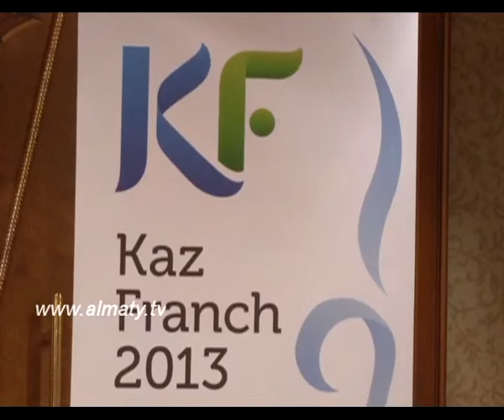Работать по франшизе